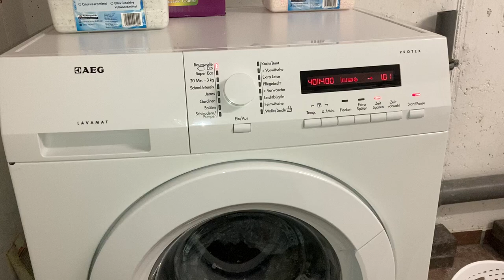Front loader | fully automatic washing machine | how to wash clothes | yt shorts